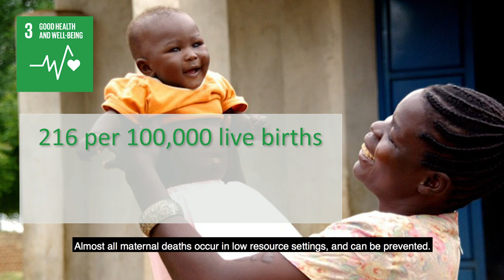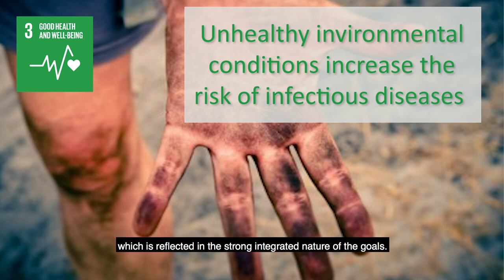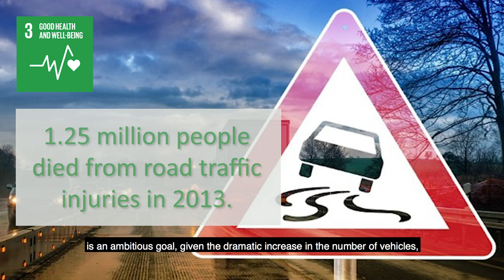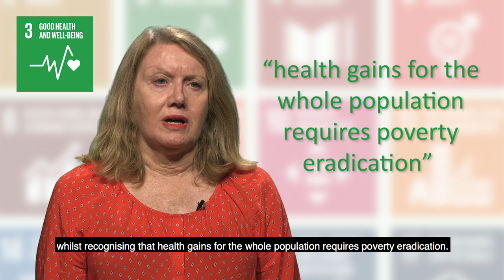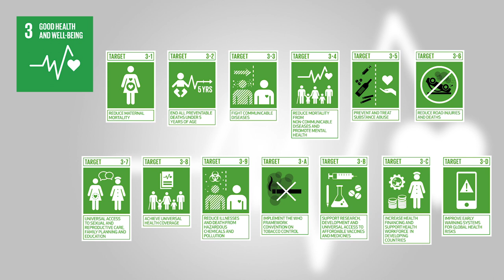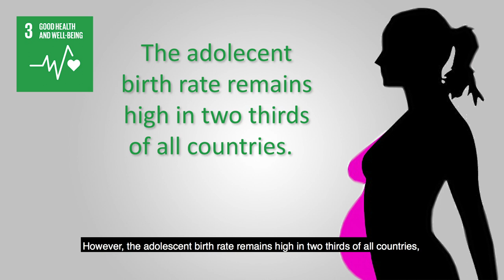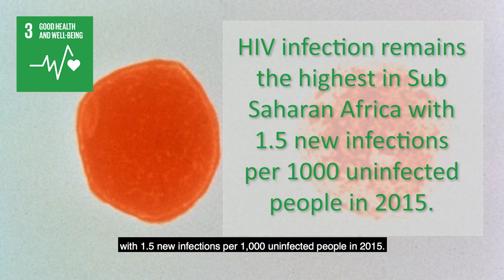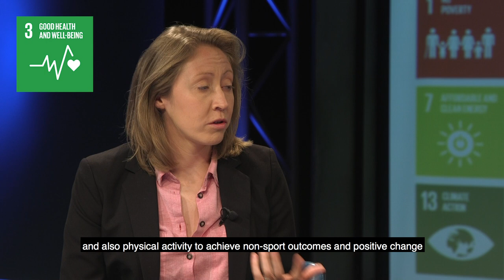Sustainable Development Goal SDG 3: Good Health and Well-being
These videos are part of the series of 17 videos on all 17 SDGs created by CR3+ network (Hanken school of Economics in Finland, Audencia Business School in France, La Trobe Business School in Australia, and ISAE/FGV in Brazil).